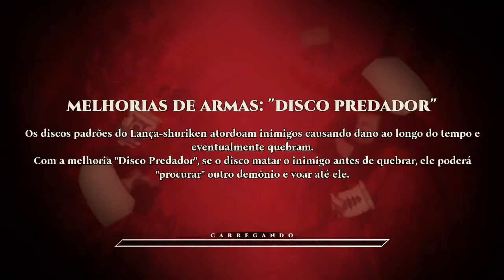Shadow Warrior 3 - NA BOCA DO DRAGÃO!! (PT-BR) em português. #06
Neste video trago a Primeira gameplay do jogo Shadow Warrior 3 um fps inspirado em Doom e Wolfenstein só loucura tiro,dragão,demonio e katana.

Shadow Warrior 3 leva a excêntrica série de tiro em primeira pessoa a um novo patamar, com uma mistura perfeita de jogabilidade com armas em ritmo acelerado, combate corpo a corpo afiado e um sistema de movimentação livre espetacular.